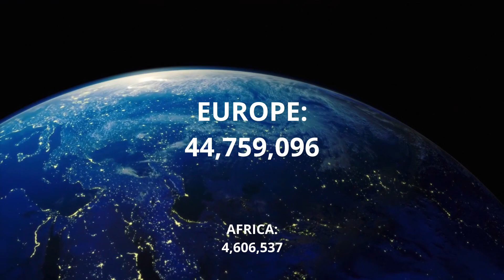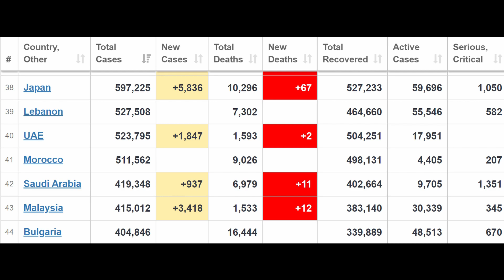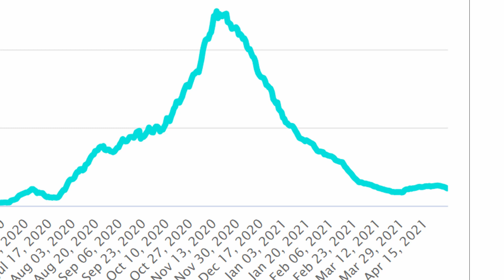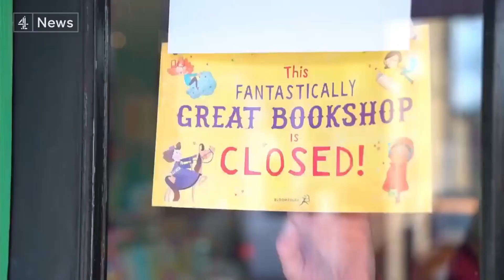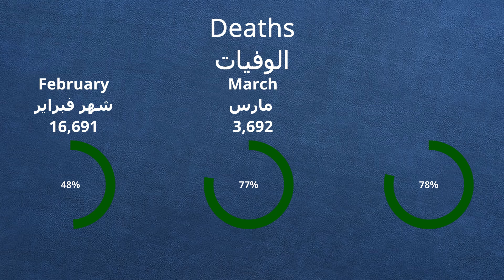Covid Update April 2021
A look at the stats of Covid numbers in Morocco and the United Kingdom for April 2021